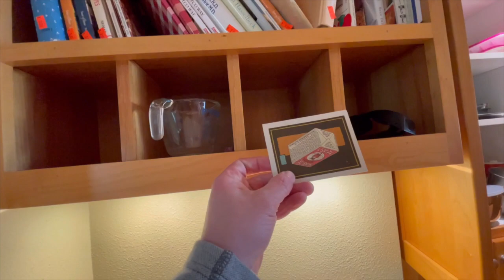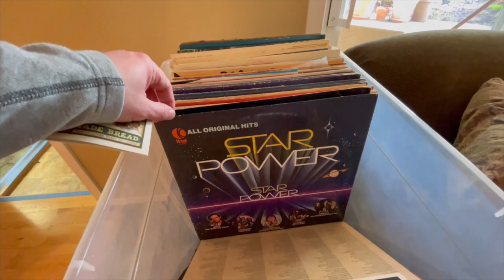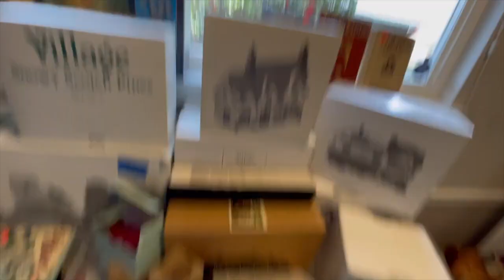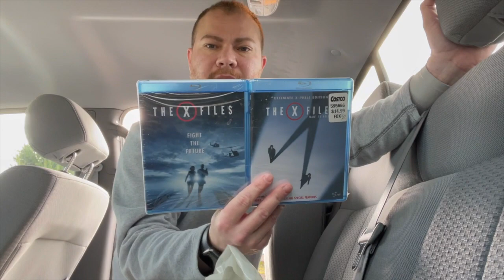EGGS Shortage 2023 RESELLER Hack!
Come check me out on WhatNot (Live auction app!) If you use this link, when you join we will both receive a $10 spending credit!

My eBay Store is: